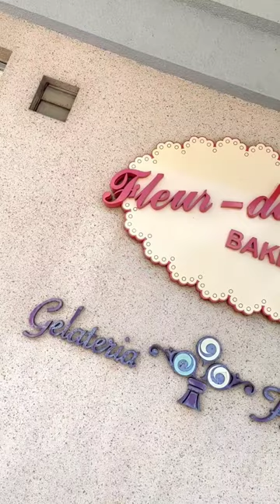Strudel at Fleur-De-Lys, Kiulap Brunei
My current go to place for Strudel. Its a rare opportunity to get one especially when it gets sold out often.